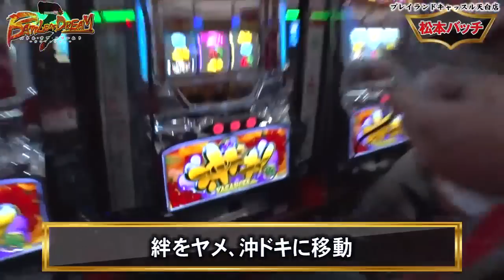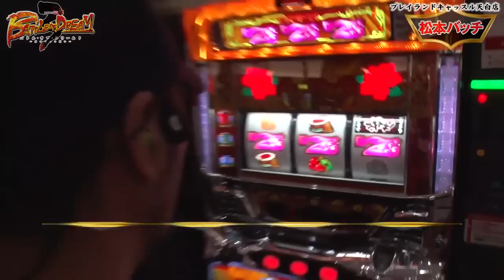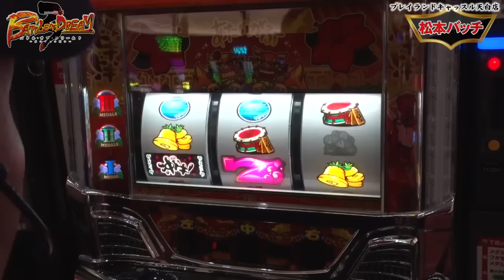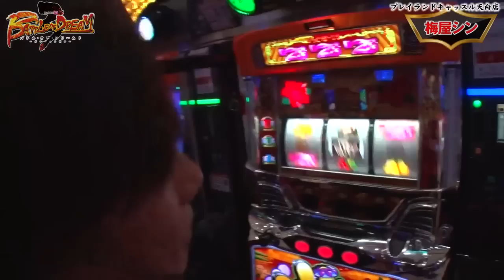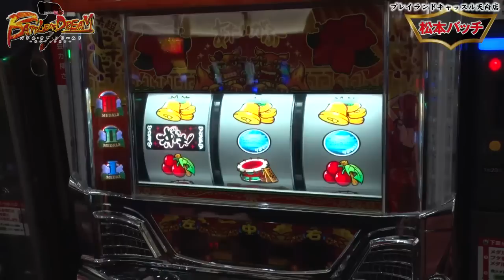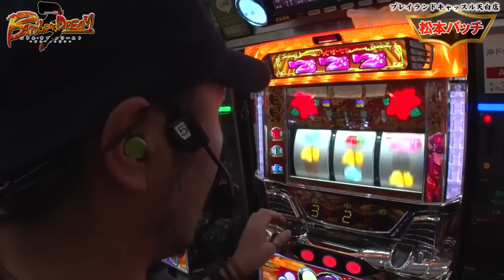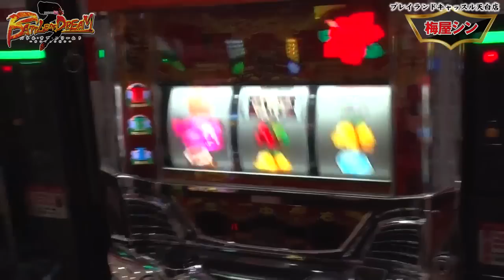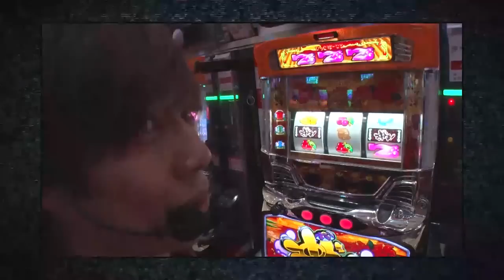バトルオブドリーム3 第20話（3/4）【沖ドキ！】《梅屋シン》《松本バッチ》[ジャンバリ.TV][パチスロ][スロット]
沖ドキに移動し深い所まで連れていかれた梅屋。ドキドキモードに突入し連チャンを重ねるが、順調に出玉を伸ばすことは出来るのか!?一方、絆を打ち若干プラスになったバッチも沖ドキに移動!!王者同士が沖ドキで叩きあう!?果たしてどんな展開が待っているのか!?

■実戦台： 沖ドキ！